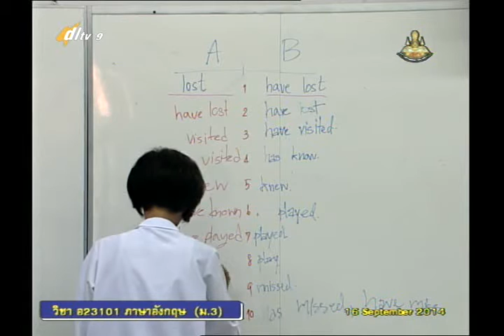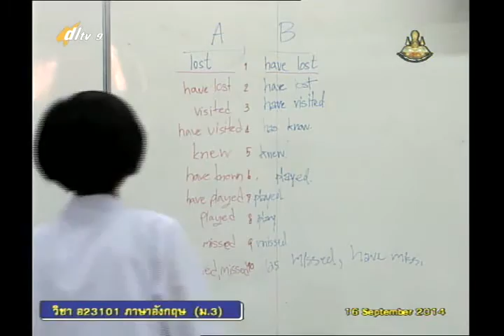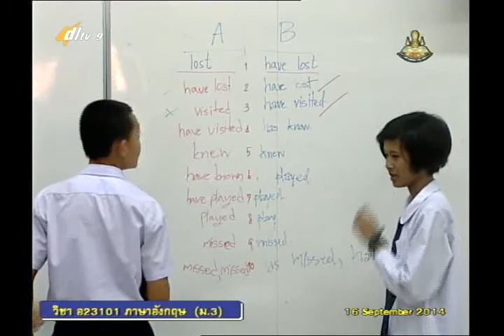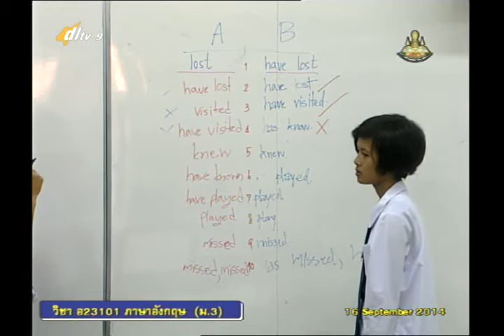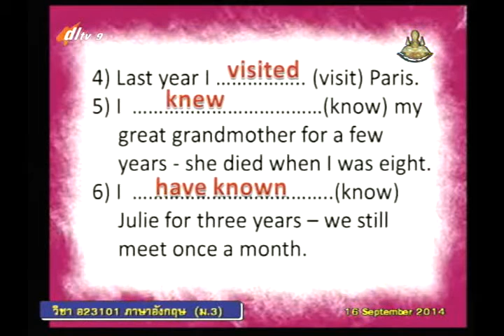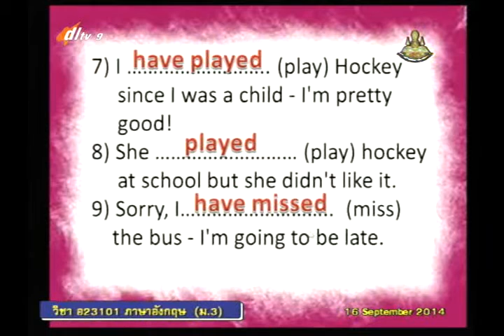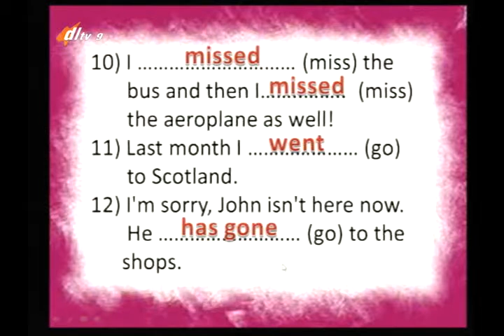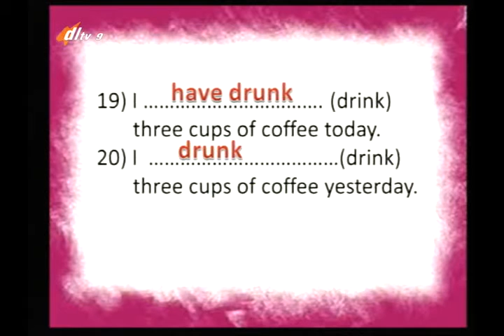049D+9160957+อ+Past simple and Present perfect+engm3+dl57t1